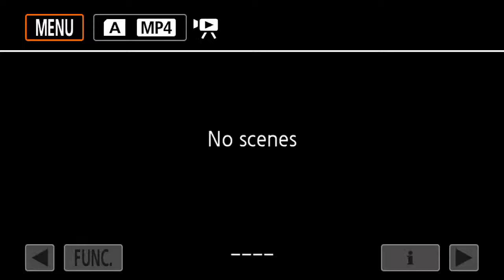Bexley UMC Traditional Service October 9, 2022